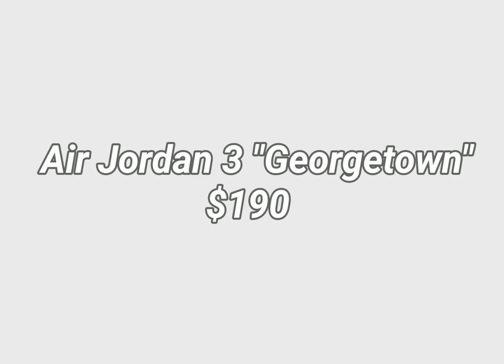Air Jordan 3 "Georgetown"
Air Jordan 3 "Georgetown" $190
Georgetown University’s relationship with Jordan Brand shines once again on this upcoming Air Jordan 3 Retro, albeit on an unofficial level. The DC-based athletic program has seen itself appear on a number of Air Jordan Retro Player Exclusives not unlike this upcoming Midnight Navy/Cement Grey pair, only this retail version won’t feature any of the school’s official insignia. Instead, it’s the simple colorway doing the talking as it opts for an OG-style package of materials with tumbled leather in navy, the iconic cement grey elephant print, and and matching accents on the perforated ankle, lace collar, and tongue. These will not feature a Nike Air logo on the heel, but that’s not a surprise as @jumpman23 has reserved that cherished detail for original colorways and other select picks such as the “Red Cement” that celebrated Chicago and the Jordan 3 “Denim” that honored Japan. Adult ($190) and kids ($140) sizes are confirmed to release on March 20th, 2021, so take a look at the official images and be sure to check out or Jordan Release Dates page for the latest.

Release Date:

North AmericaMar 20th, 2021 (Saturday)
NIKE SNKRS US
10:00 EDT

EuropeMar 20th, 2021 (Saturday)
LUISA VIA ROMA
RAFFLE